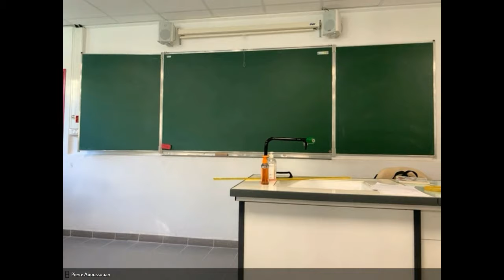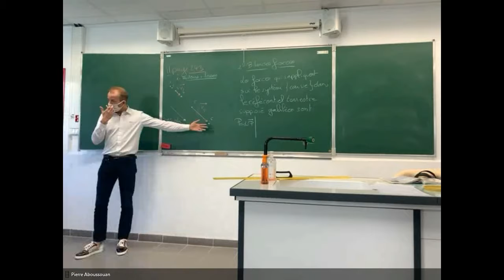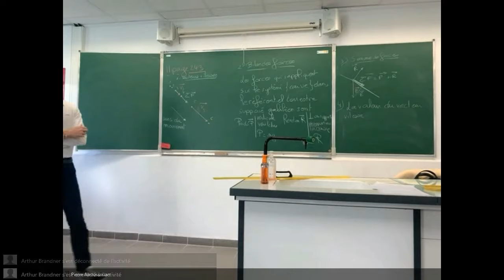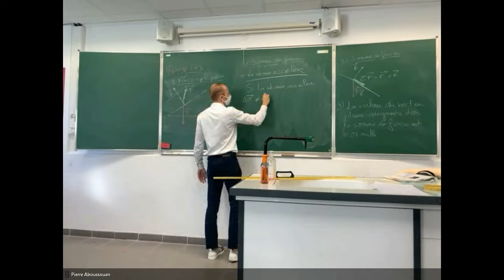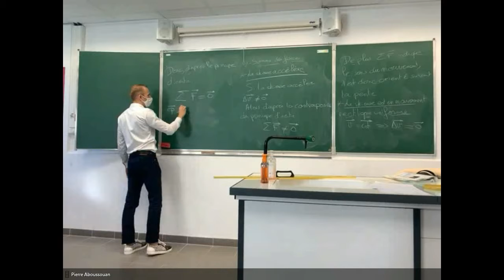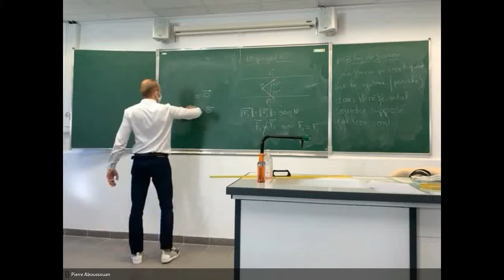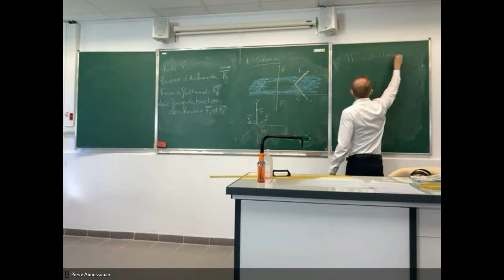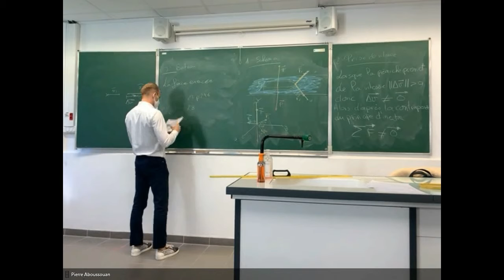2nde Cours Lundi 8 Février 2021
Correction exercices principe d'inertie